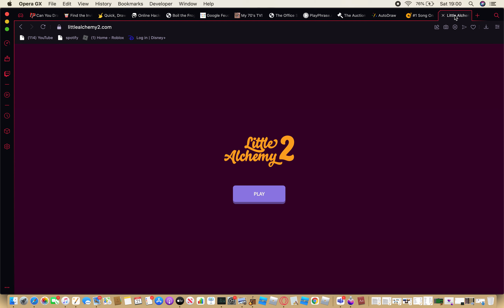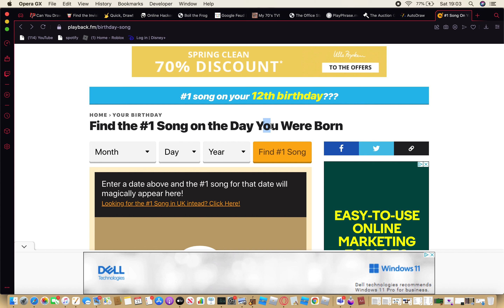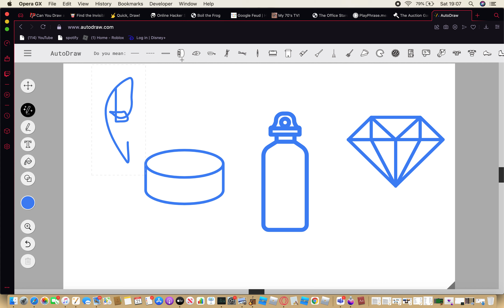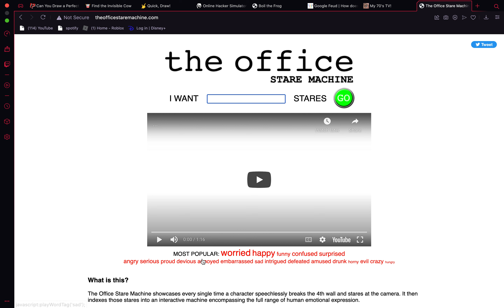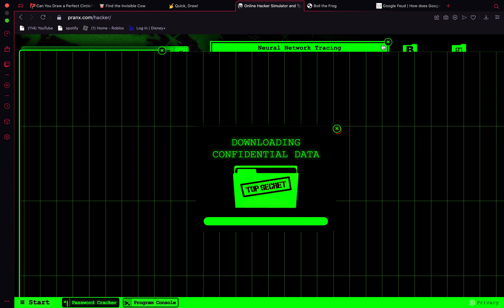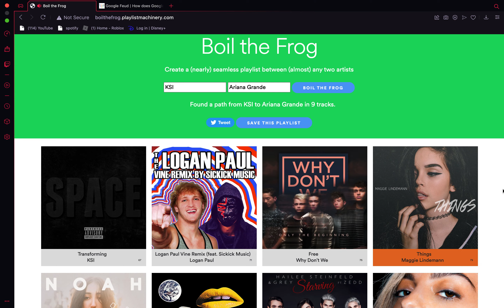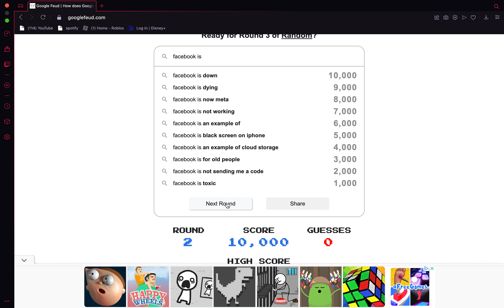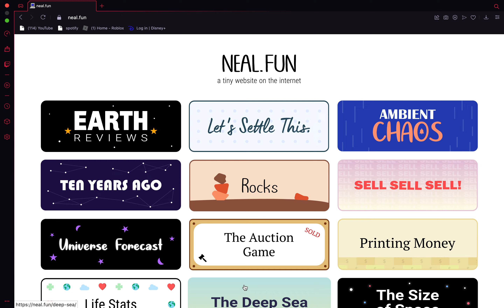WEBSITES TO CURE YOUR BOREDOM (VARIATION)